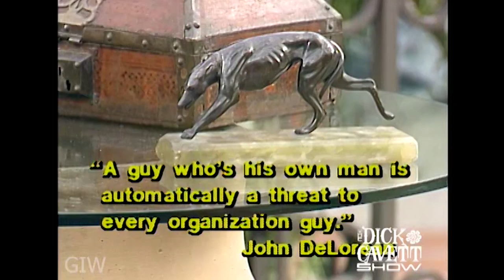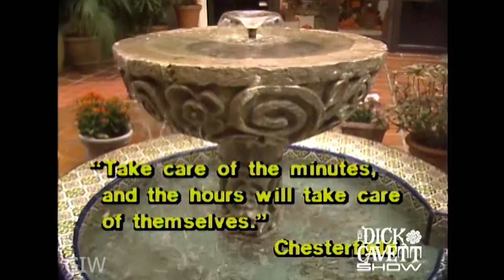John DeLorean Explains His Side Of The Story | The Dick Cavett Show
Automobile engineer, John DeLorean explains in his own words how he was set up by the FBI and British Government when he was put under arrest and trialled for an illegal cocaine smuggling operation.

Date aired - December 30, 1985 - John DeLorean

Dick Cavett has been nominated for eleven Emmy awards (the most recent in 2012 for the HBO special, Mel Brooks and Dick Cavett Together Again), and won three.  Spanning five decades, Dick Cavett’s television career has defined excellence in the interview format.  He started at ABC in 1968, and also enjoyed success on PBS, USA, and CNBC.

His most recent television successes were the September 2014 PBS special, Dick Cavett’s Watergate, followed April 2015 by Dick Cavett’s Vietnam. He has appeared in movies, tv specials, tv commercials, and several Broadway plays. He starred in an off-Broadway production ofHellman v. McCarthy in 2014 and reprised the role at Theatre 40 in LA February 2015.

Cavett has published four books beginning with Cavett (1974) and Eye on Cavett (1983), co-authored with Christopher Porterfield.  His two recent books -- Talk Show: Confrontations, Pointed Commentary, and Off-Screen Secrets (2010) and Brief Encounters: Conversations, Magic moments, and Assorted Hijinks(October 2014) are both collections of his online opinion column, written for The New York Times since 2007. Additionally, he has written for The New Yorker, TV Guide, Vanity Fair, and elsewhere.